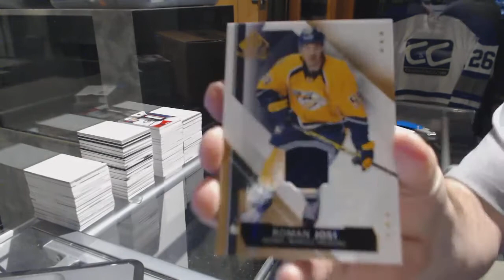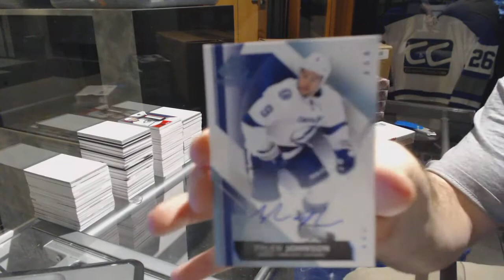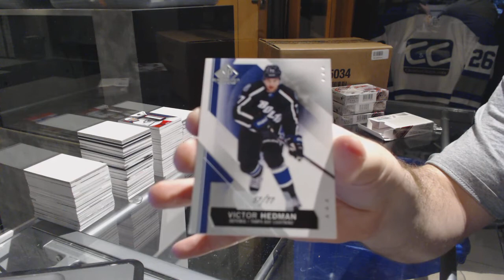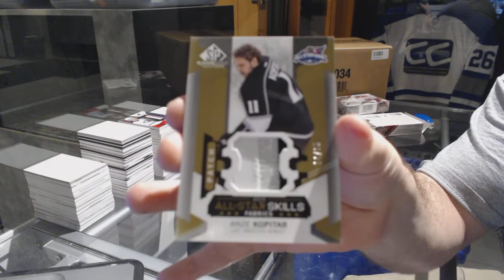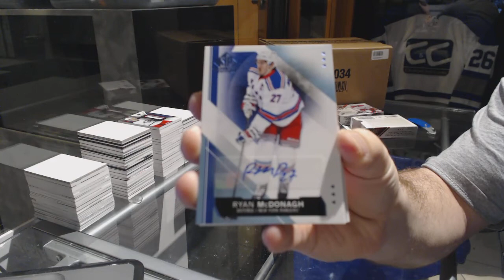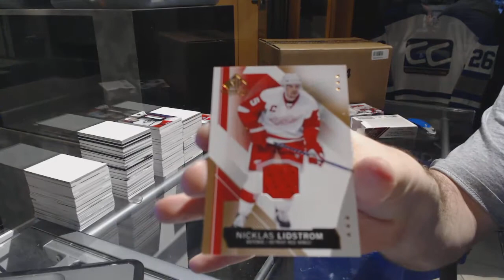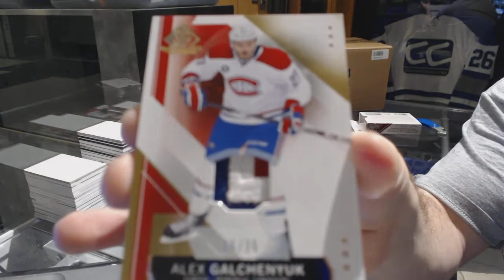15-16 Upper Deck SP Game Used 5 Box Half Hockey Case Break - C&C GB #7143